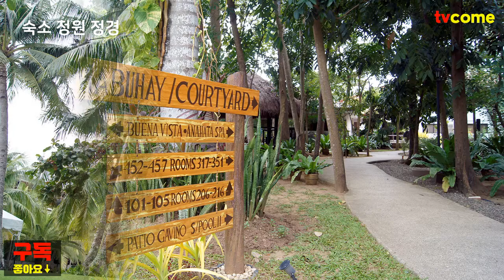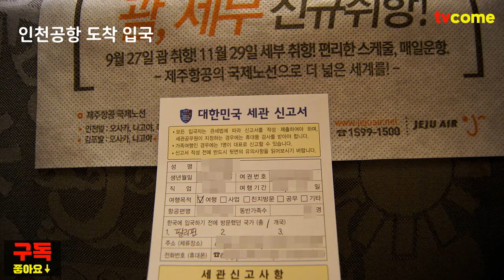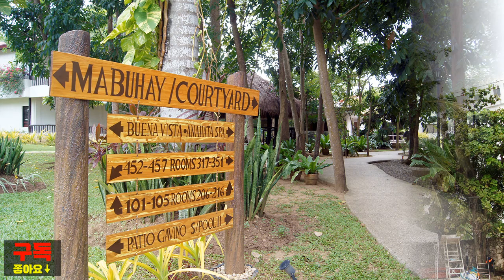해외여행 가족여행은 필리핀 세부(CEBU) 리조트가 제격이다. 추억을 만드는 여행.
여행은 공감 연대라고 할 수 있다.
함께 하는 동안에 이루어지는 공감은
평생에 기억에 남는 피와 살과 정신과 영혼 속에 스며든다.
가족 여행은
그래서 가족을 다시 확인한다.
함께 사는 가족과 함께 하는 해외가족여행.
이보다 더 큰 의미는 있을 수 없을 것이다. 아마도~
살면서 살아가면서 가슴에 쌓인 가족여행은
가족을 하나로 묶어주는 큰 힘이 된다.
2013년 1월 4박 5일
필리핀 세부 가족여행 추억의 소환.
2023년 2월 17일. 금요일.